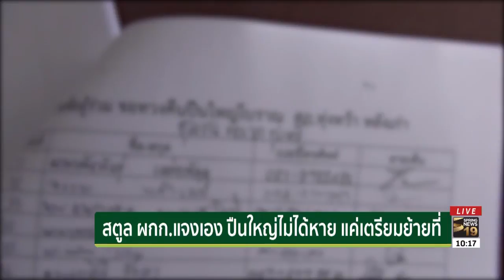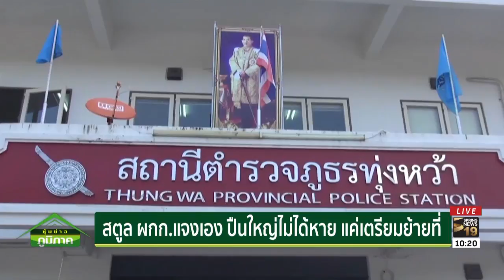ปืนใหญ่โบราณหายไปจากหน้าโรงพัก | 26 ก.ย. 61 | ซุ้มข่าวภูมิภาค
ที่ อ. ทุ่งหว้า จ.สตูล ปืนใหญ่โบราณสมัยสงครามโลกครั้งที่ 2 ที่ประดับอยู่หน้าโรงพักหายไป จนโลกโซเชียลต้องประกาศให้ช่วยกันตามหา กลัวจะถูกขายเป็นเศษเหล็ก! ชาวบ้านกว่า 500 คน ได้ยื่นเรื่องต่อศูนย์ดำรงธรรมให้ช่วยติดตาม ล่าสุดผู้กำกับ สภ.ทุ่งหว้า ออกมาบอกเองแล้วว่าไม่ได้หาย เพียงแต่เตรียมย้ายไปติตตั้งที่ใหม่เท่านั้น